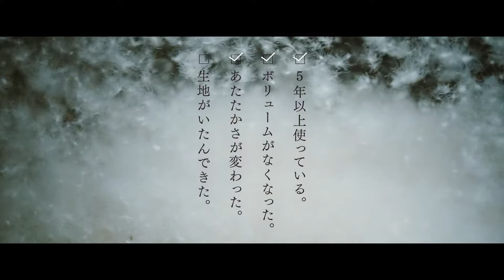nishikawaの羽毛ふとんリフォーム